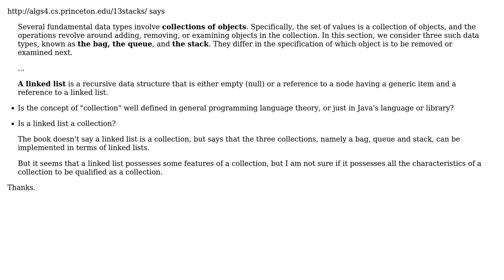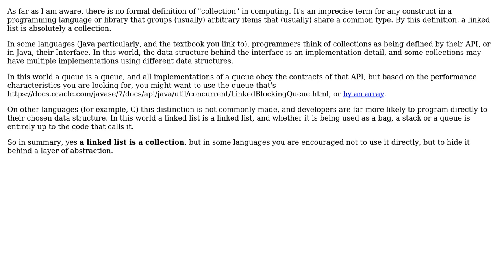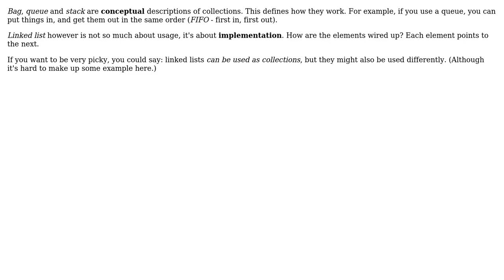Software Engineering: Is a linked list considered a collection of objects? (2 Solutions!!)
Software Engineering: Is a linked list considered a collection of objects?

With thanks & praise to God, and with thanks to the many people who have made this project possible! | Content (except music & images) licensed under CC BY-SA | Music | Images & others | With thanks to user Tim user Eiko user Charles Miller and the Stack Exchange Network Trademarks are property of their respective owners. You are responsible for your own actions.